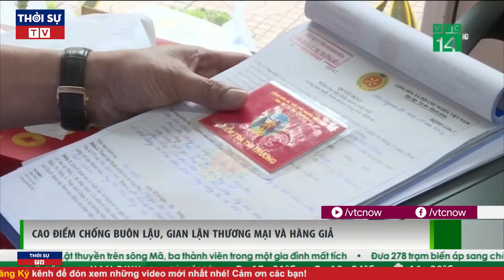Tin Quốc Tế 10/1: Giữa lúc Nga phân tâm ở Kazakhstan, QĐ Ukraine tấn công dữ dội Donetsk từ 3 hướng